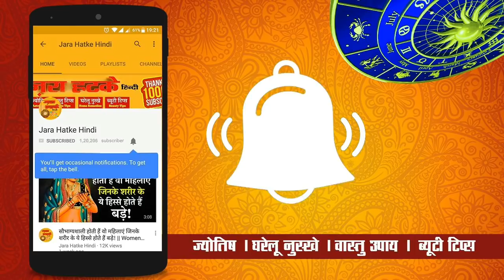शारदीय नवरात्र बन रहे हैं यह 3 अद्भुत संयोग पूजा | Shardiye Navratri 2018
चाणक्य नीति पुस्तक खरीदने के लिए नीचे क्लिक करें :